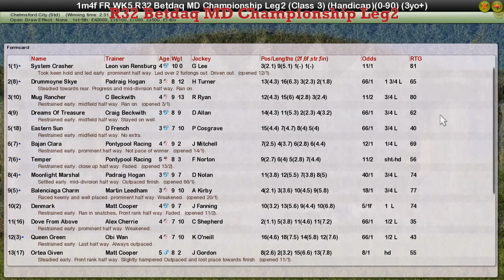FR WK5 R32 Betdaq MD Championship Leg2